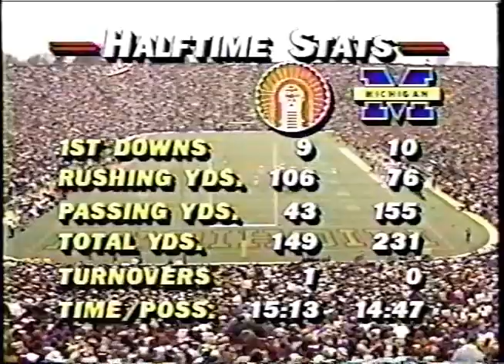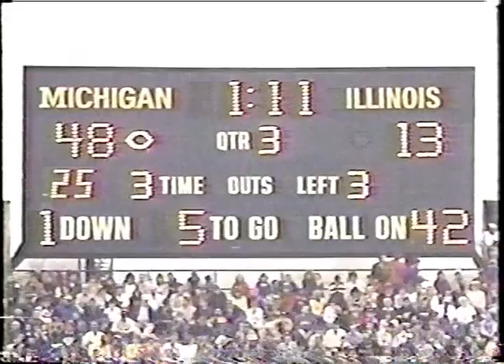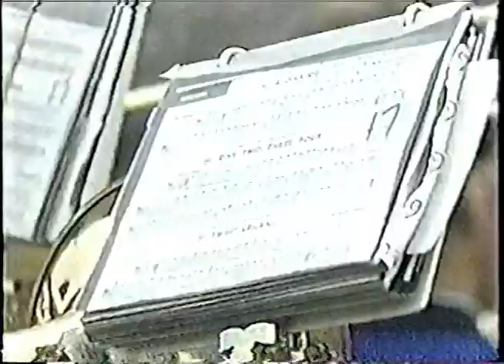1986 Illinois @ Michigan; PASS; College Football